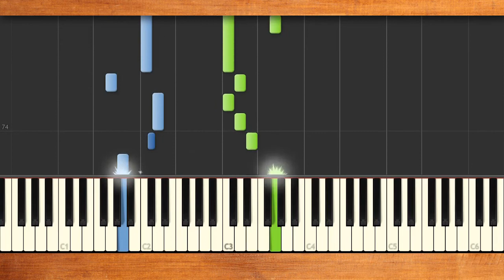みんなのうた『ゆらゆら('12.6)』／中島啓江【ピアノソロ】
うた／中島啓江　作詞・作曲／啓江　編曲／Low-Tech Son、飯田俊明
NHKみんなのうた2020年6･7月の再放送曲。オペラ歌手、中島啓江さんが、初めて書き下ろした楽曲。ゆらゆら海に漂う椰子の実のように身を委ねてのんびり行こう♪明るく前向きな失恋ソング♪